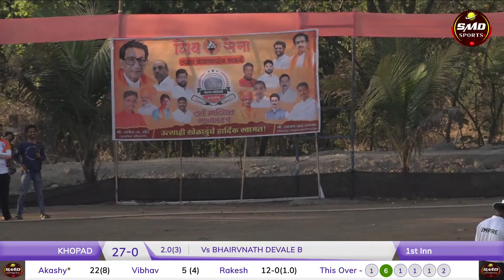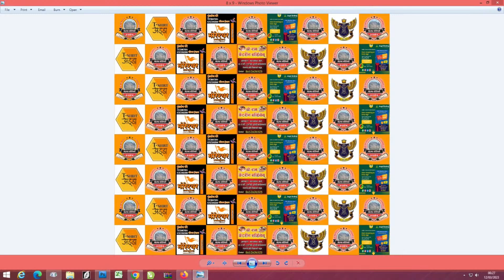KHOPAD vs BHAIRVNATH DEVALE B, CHANDRAGAD CHASHAK 2023